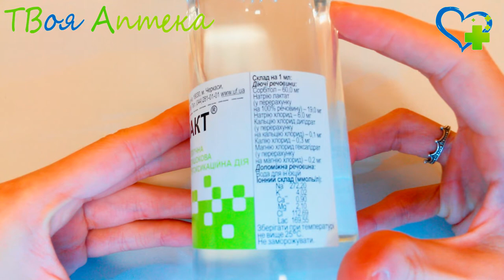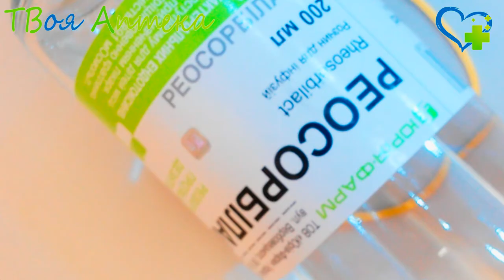Реосорбилакт - показания (видео инструкция) описание, отзывы- Сорбитол, Натрия лактат, Натрия хлорид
Выпускается в виде раствора. (Сорбитол, Натрия лактат, Натрия хлорид, Кальция хлорид, Калия хлорид, Магния хлорид)

Показания
Применяется Реосорбилакт:
для улучшения капиллярного кровотока с целью предупреждения/лечения шока (ожогового, гемолитического, токсического, травматического, операционного, геморрагического);
при ожоговой болезни;
при инфекционных заболеваниях, которые сопровождаются выраженной интоксикацией;
при обострении хронического гепатита;
при сепсисе (общем заражении организма болезнетворными микробами, попавшими в кровь);
для предоперационной подготовки или в послеоперационном периоде;
для улучшения артериального/венозного кровотока – с целью предотвращения тромбофлебитов, тромбозов, болезни Рейно, эндартериитов.

Противопоказания
Нельзя применять Реосорбилакт:
при гиперчувствительности к составляющим компонентам (аллергии на них);
при непереносимости вспомогательных компонентов;
при алкалозе;
при кровоизлиянии в мозг;
при тромбоэмболии;
при декомпенсации сердечной недостаточности, пороков сердца;
при терминальной почечной недостаточности;
при ІІІ степени артериальной гипертензии;
при печеночной недостаточности (анурии).

Данных касательно противопоказаний к применению раствора Реосорбилакт у беременных или кормящих матерей нет.

Внимание!